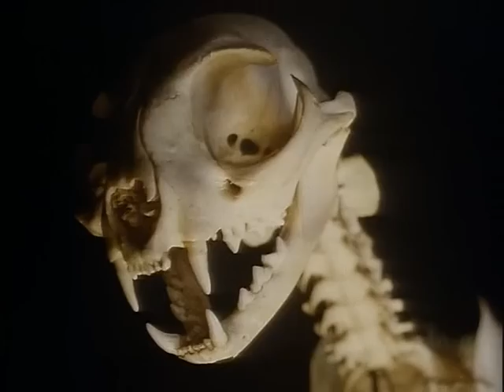Cats - Felines and Pharaohs (BBC 1991 - Part 1)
'Cats' is a BBC TV series for which biologist Roger Tabor is best known around the world. It has been shown in many countries, including the UK, USA, Japan, Australia etc. Roger is recognised as one of the world's authorities on cats, and his studies of them in different countries gave the basis for this series which he wrote and presented.

Produced by Dick Meadows, British Broadcasting Corporation, in Cats, Series 1, Episode 1 (London, England: British Broadcasting Corporation, 1991).